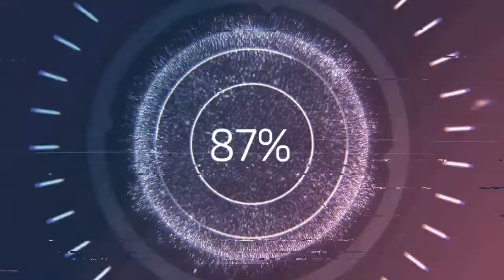Checkmate - Nathan Moore (Audio no Copyright Music)